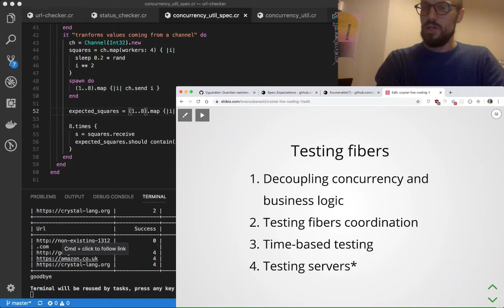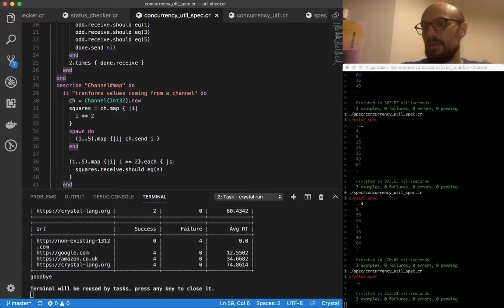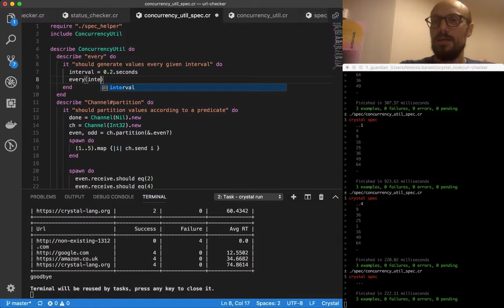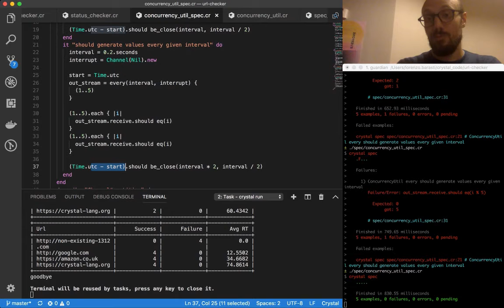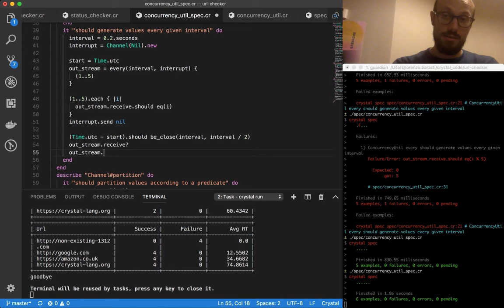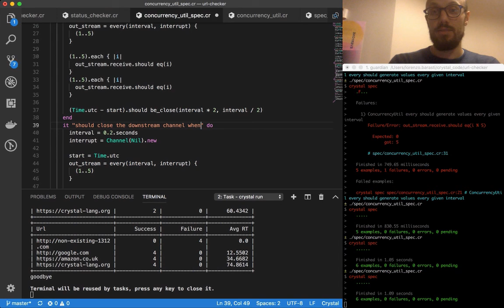7.4 Writing time-dependent tests in Crystal - Live coding a URL checker in Crystal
When testing concurrent code, we sometimes have to resort to time-dependent tests.
In this session, we look into testing a function that emits a value into a channel at regular time intervals. As you'll see, it's all about timing...